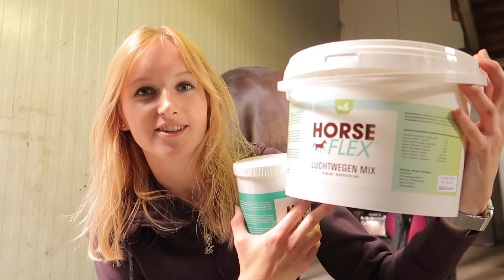De DIERENARTS heeft SLECHT NIEUWS voor mijn paard... ☹️🐴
Mijn paard Uria is kreupel en de dierenarts komt langs voor controle. Mogen we eindelijk weer rijden? Helaas heeft de dierenarts niet het nieuws wat we hadden gehoopt... Voor Uria's herstel heb ik een supplement gekregen, dus hopelijk gaat dat helpen. Ook moet Bunny naar de dierenarts en wordt zijn vacht netjes geknipt. Veel dierenartsbezoekjes deze keer!

Hoi en leuk dat je deze video kijkt! 🙋‍♀️ Ik ben Daphne en op mijn kanaal neem ik je mee in mijn leven met paarden en mijn konijn Bunny! 🐴🐰 Ik maak video's met mijn paard Uria, video's over paardengames (vooral Star Stable Online) en Schleich paarden. Nieuwsgierig? Op mijn kanaal vind je véél meer paardenvideo’s, dus ga snel kijken!

Groetjes, Daphne

♞ Fanmail adres (geen bezoekadres)
Go Social
6004 HT Weert

Hoe heet je Schleich webshop? - Ga naar

Deze video bevat een betaalde samenwerking met HorseFlex. Deze vermelding is onderdeel van de Social Code: YouTube. Voor meer informatie over deze richtlijnen, ga naar